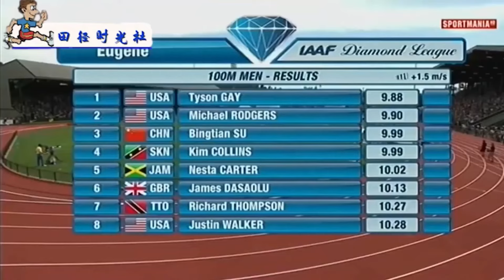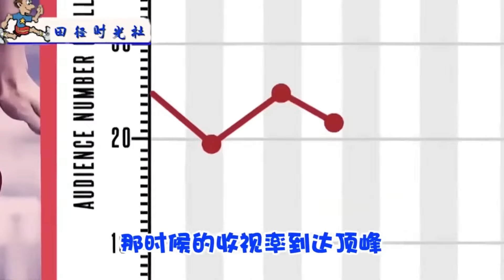🈴一口气看完！苏炳添超神💪名场面！单挑黑人超越博尔特？百年难遇的短跑天才！田径时光社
我们强调了视频的体育性质，绝对不会包含任何暴力或血腥元素。 欢迎来到“田径时光社”这里有着更多的比赛资讯
🈴一口气看完！苏炳添超神名场面！单挑黑人超越博尔特？百年难遇的短跑天才！田径时光社
一口气看完：苏炳添超神场面！单挑黑人创造奇迹，百年难遇的短跑天才！田径时光社
版权声明: